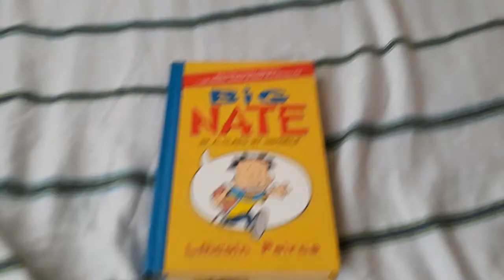Big Nate: In a Class by Himself Book Review!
Story: Nate knows he’s meant for big things. REALLY big things. But things don’t always go your way just because you’re awesome. Nate barely survives his dad’s toxic oatmeal before rushing off to school—minus his lunch. He body slams the no-nonsense principal. He accidentally insults his least favorite teacher, the horrifying Mrs. Godfrey (aka Godzilla). And school has barely started!

Trouble always seems to find him, but Nate keeps his cool. He knows he’s destined for greatness. A fortune cookie told him so.

Here comes BIG NATE, accidental mischief maker and definitely NOT the teacher’s pet.

INSTAGRAM: I'm on Instagram as @dadthegamer01. Install the app to follow my photos and videos.